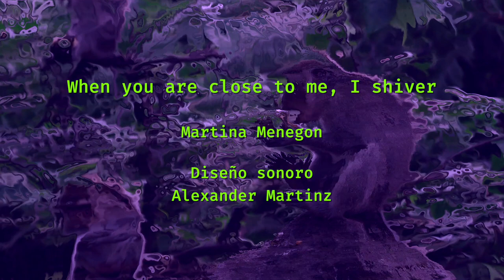Metamorfosis 2.0 ____ programación día 4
Laboratorio de Operaciones Escénicas y Área de Curaduría

En esta edición, Metamorfosis “2.0.”, propone una muestra virtual de artes escénicas que se compone de obras híbridas, teatro y performance digital; consta de una selección de siete proyectos artísticos nacionales e internacionales, creados y producidos durante la pandemia.